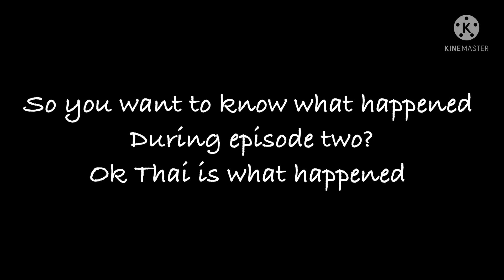What happened during episode two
I am not going to post a video on Fourth of July but the next day I’ll post one video and the next day after that I’ll post another video! 😊